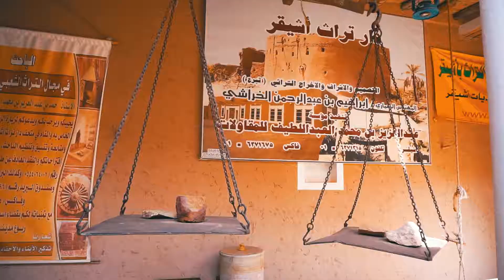7- Ushaiger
Emir Saddan Dee